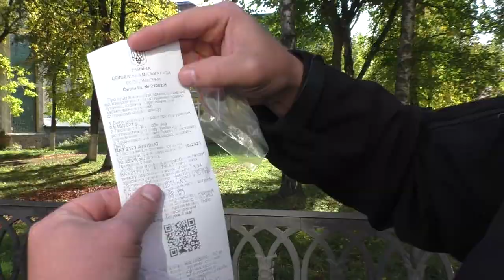До уваги водіїв! За порушення паркування - штраф! У місті працює Сектор оперативного реагування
До уваги водіїв!
Інспектори Сектору оперативного реагування та контролю за паркуванням Управління благоустрою та інфраструктури Долинської міської ради продовжують перевіряти дотримання водіями заборони щодо паркування на газонах, клумбах та інших озеленених територіях, правил стоянки та зупинки.